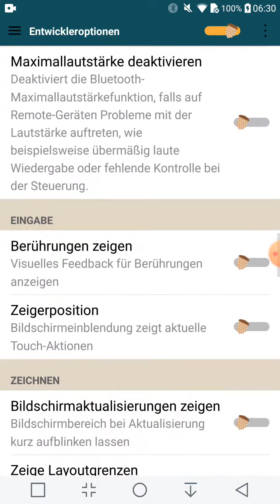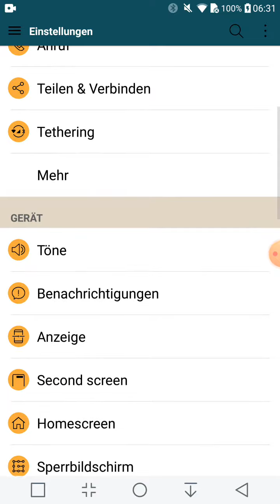Lg v20 h990ds nougat super rom super V20. Android 7 - 2020. Dirty santa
Dopo 3 anni di tentennamenti e paure per il processo di root attraverso dirty santa, mi son deciso a sbloccare in modo non ufficiale il bootloader e installare la twrp. Il processo è complesso e rischioso ma se viene seguita la guida su xda il tutto va per il meglio. Dopo aver fatto il nandroid backup del firmware di lg son passato alla super rom nougat.
Quest'ultima non rivoluziona l'interfaccia LG ma la rende leggera da app come instagram Facebook etc, per cui la preferisco perché esente da lag e bug e perfettamente funzionante. Nella fase d'installazione in twrp si può comunque personalizzare la nav bar il launcher, audio etc (aroma installer). La fotocamera è un porting delle librerie del v30 e devo dire che ne acquista molto e in meglio.

Buona visione